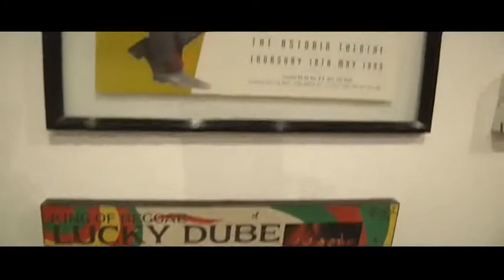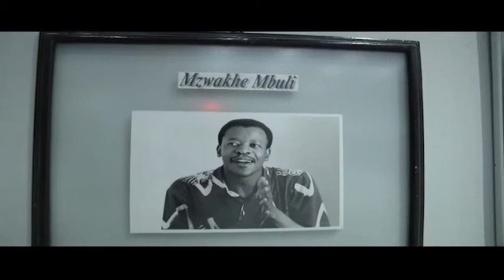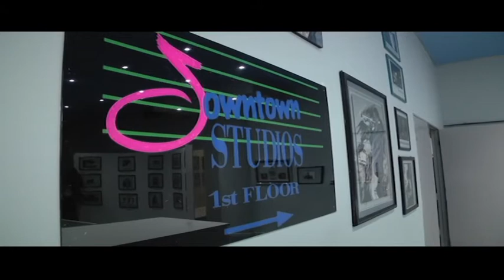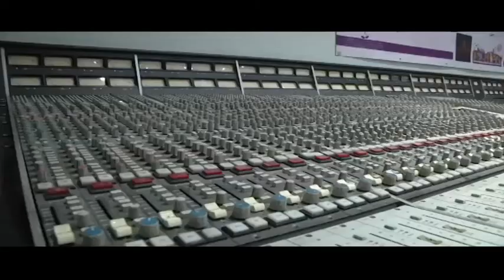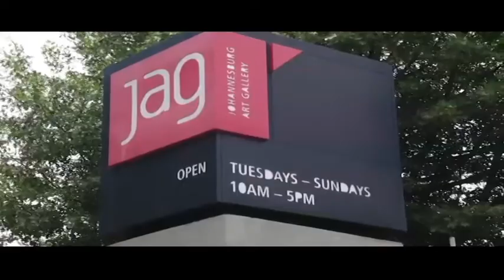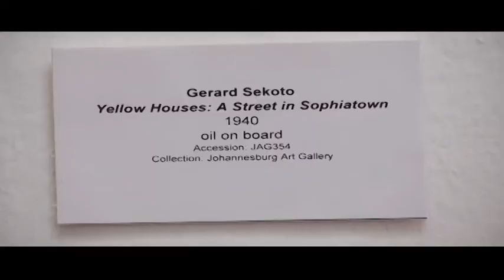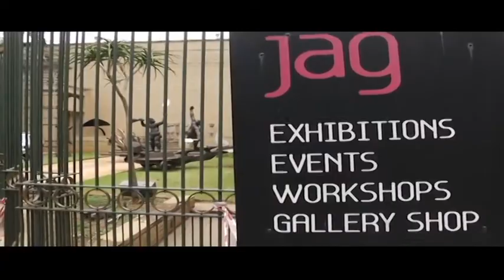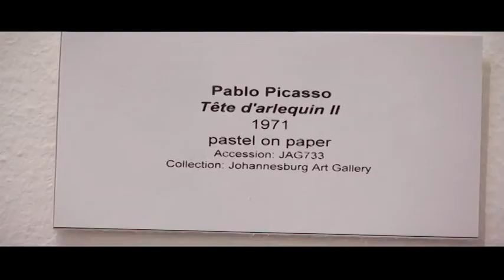Spotlight on SA & Joburg's hub for arts and culture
The spotlight shines on the arts and culture space in Johannesburg, as we visit two of the city's historically significant landmarks that saw many of South Africa greatest legends walk through its doors.